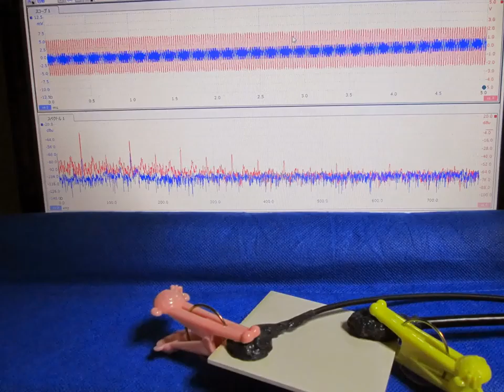スライドショー 超音波‹測定・解析›（超音波テスター）